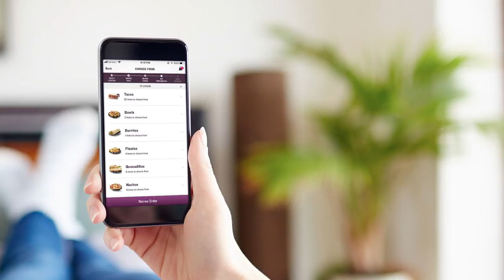We Now Deliver. Save Time, Order Online.